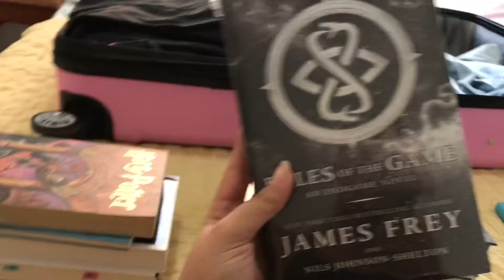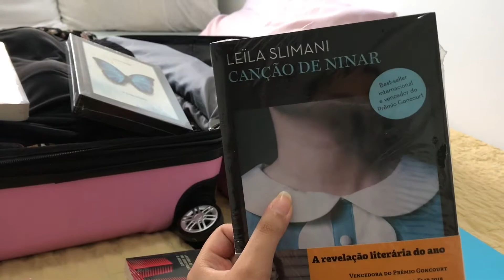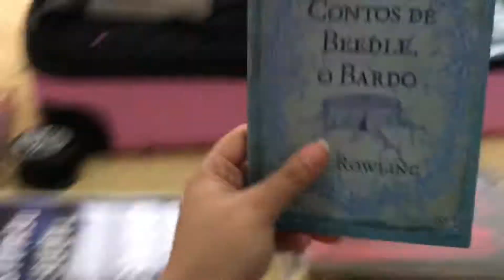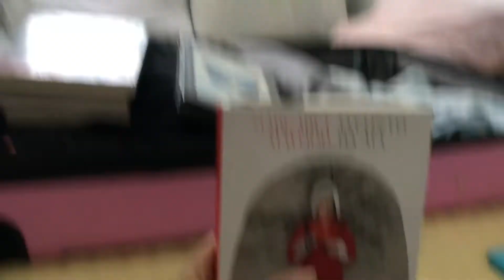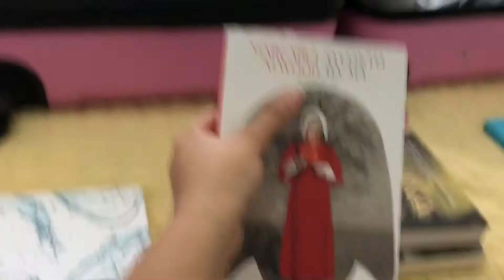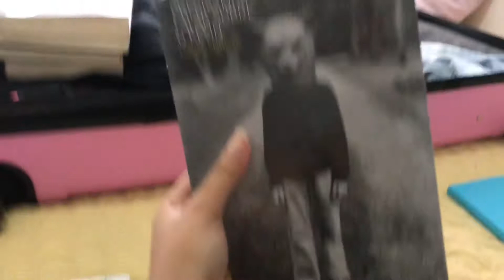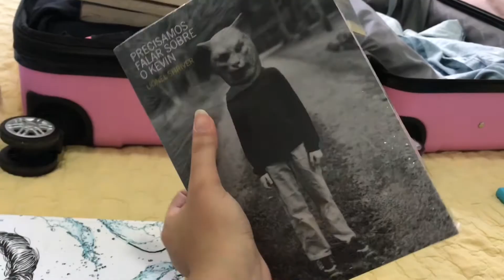LIVROS que IREI LEVAR pra PRAIA | ROAD TRIP 2019 🏖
Vídeo estilo vlog para mostrar alguns livros que irei levar na mala pra praia, dei também algumas dicas de livros pequenos e finos! Espero que gostem!